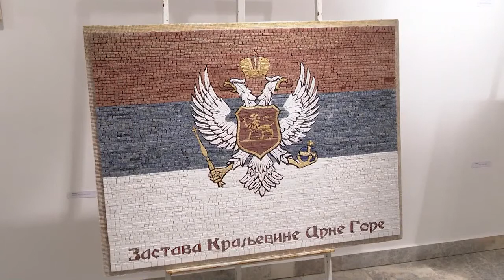Izložba mozaika Jovana Pake Kentere ,,Petrovcu''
U utorak,26. novembra sa početkom u 18 časova u Spomen domu „Crvena komuna“ u izložbenom prostoru galerije „Marko K. Gregović“, otvorena izložba mozaika pod nazivom „Petrovcu“, Jovana Pake Kentere.

Izložbu je otvorio predsjednik Skupštine opštine Budva gospodin Krsto Radović.

Prenosimo tekst iz kataloga koji potpisuje mr Lucija Đurašković:

„Paka svoju inspiraciju nalazi jednim dijelom u prirodi, gdje prednjači pejzaž sa primorsko-morskim motivima, figuraciji, ornamentici različite simbolike, kao i u religioznoj tematici. Svoju maštu, protkanu plemenitim emotivnim nabojem, primarno osmišljava u crtežu, te, zatim, ostvaruje ređanjem i vještim kompozicionim uklapanjem raznobojnih, prethodno obrađenih, kockica kamena, stakla, ili keramike, uglavnom sakupljenih u prirodi, a, najčešće, na skoro nestvarnim žalovima paštrovskih plaža. Kako sam ističe: „Najveći izbor najljepšeg kamena je na plaži Kamenovo na Budvanskoj rivijeri, ali cijela obala je Bogom data za pronalazak kamenčića, koji mogu biti uvršteni u raznovrsne kompozicije mozaika. Raznobojno kamenje koje je pronađeno na plaži, u prirodi, malo se dorađuje kliještima, a ako je tvrđe - uz čekić i nakovanj, no sa njim je vrlo teško slikati.“

Kentera je rođen 1960. godine, sa stalnim boravkom u Svetom Stefanu.
Mozaikom je iz hobija počeo da se bavi 2006. godine, a od 2010. je potpuno posvećen ovom umjetničkom pravcu.

Do sada je učestvovao na mnogim kolektivnim izložbama, a ovo mu je 11. samostalna.

Kroz desetogodišnji rad stvorio je više od 100 mozaika koji su našli svoje mjesto u mnogim objektima - hotelima, restoranima, privatnim vilama, a neki krase i znamenite manastire i crkve u Paštrovićima.

Paralelno sa umjetničkim radom Kentera je pokrenuo i besplatnu školu mozaika, a novac od prodaje radova polaznika ide u humanitarne svrhe.

Izložba će biti otvorena za posjetioce do 20. februara.